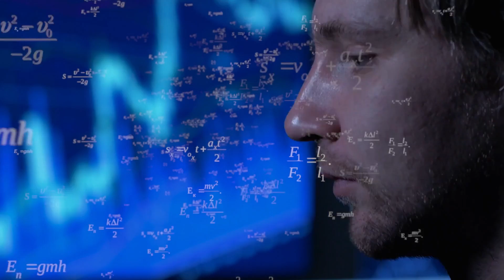Pokémon's Real Life Animal Inspirations!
Pokémon and biology goes hand in hand. In fact, I thank Pokémon for nudging me into biology! So it's only fitting to combine my two passions into one video!

In this video I take a look at 5 different Pokémon and their real life inspirations.